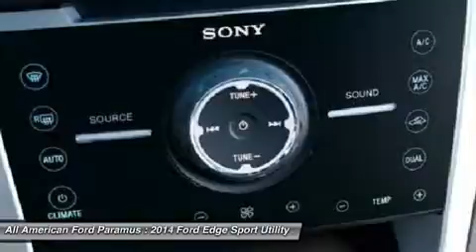2014 FORD EDGE Paramus, NJ IP-A08478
2014 FORD EDGE Paramus, NJ
Stock# IP-A08478
allamericanford.net/

375 Rt. 17 South